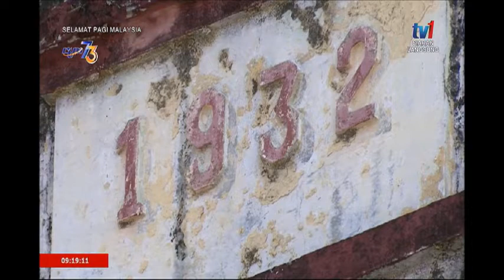SPM 2019: CITRA DESA: ANUGERAH BANDAR LESTARI DUNIA [28 APR 2019]